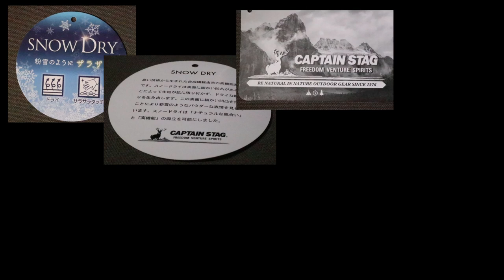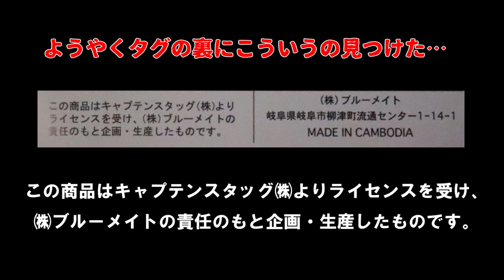１分間ショート動画「鹿番長のTシャツってそんなに安かったっけ？」編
今日の出来事をショート動画にしました。
※愛知県名古屋市にある「あかのれん」というお店です。
※商品は男性用のLL～3Lコーナーにたくさんありました。
※店舗により品ぞろえや価格は異なると思われます。

動画の中で間違いがありました。お詫びと訂正です。
誤：【CAPTAIN STAGG】
正：【CAPTAIN STAG】